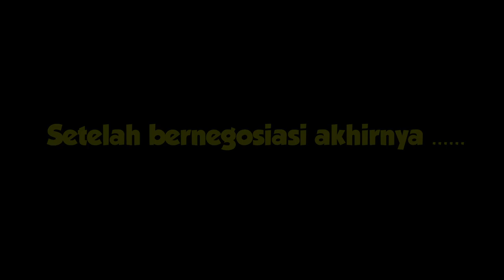TEH WATI KETAKUTAN ! BELI SAPI LIMOSIN GRANDING MIRIP GRANDONG A IRFAN HAKIM !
Semoga Bermanfaat ...